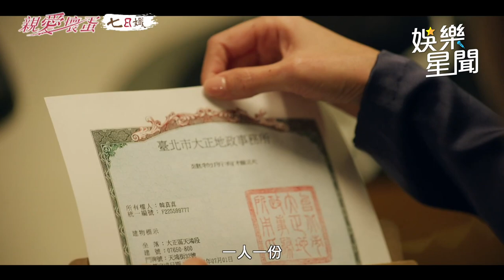《親愛壞蛋》韓善美本尊出現替隋棠解圍 親姊護妹狠嗆六月揭夫舊情｜三立娛樂星聞